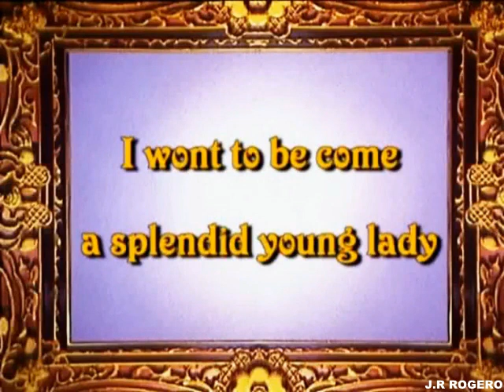Cinderella. Ep.01 "I want to Become a Splendid Young Lady"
Cinderella Monogatari
Made in 1995 by MONDO TV and TATSUNOKO